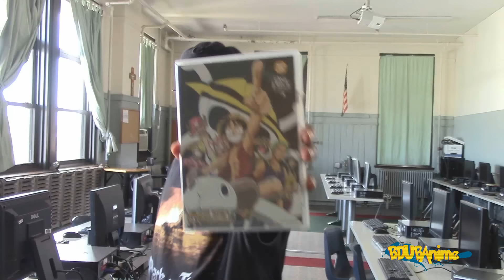Hunter x Hunter 2011 English Dub Cast Predictions 2016 Edition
Yo a new video lol. Hunter x Hunter 2011 English Dub Cast Predictions 2016 Edition. What are your thoughts? Who do you want to cast?